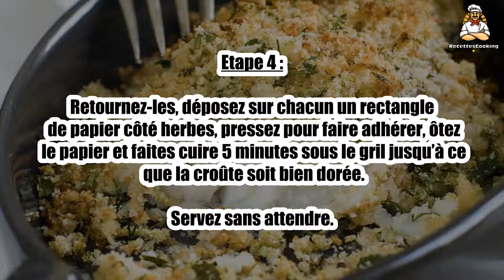Recette : Poisson en croûte d'herbes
Bonjour à tous, aujourd’hui recettescooking.com vous présente la recette suivante : Poisson en croûte d'herbes

TEMPS TOTAL : 35 min
Préparation : 20 min
Cuisson : 15 min

Ingrédients :

4 pavés de poisson blanc (cabillaud, merlan, colin...)
16 croûtons de pain grillés
100 g de beurre
1 bouquet d’herbes fraîches (estragon, thym, persil, basilic, coriandre...)
sel, poivre

Etape 1 : Rincez les herbes et ciselez-les finement.

Mixez grossièrement les croûtons et mélangez la chapelure obtenu avec les herbes et le beurre.

Etape 2 : Malaxez à la fourchette et étalez la préparation en fine couche sur une feuille de papier sulfurisé.

Réservez au réfrigérateur 15 minutes.

Etape 3 : Découpez 4 rectangles de papier aux herbes de la taille des pavés de cabillaud.

Salez et poivrez le poisson, déposez les pavés dans un plat à four et faites cuire sous le gril 3 minutes d’un seul côté.

Etape 4 : Retournez-les, déposez sur chacun un rectangle de papier côté herbes, pressez pour faire adhérer, ôtez le papier et faites cuire 5 minutes sous le gril jusqu’à ce que la croûte soit bien dorée.

Servez sans attendre.